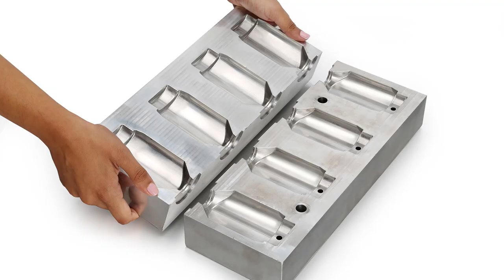Black Box Industrial Photography and Video Film